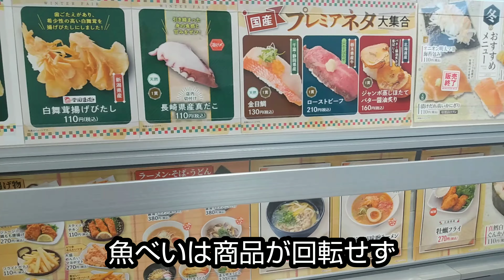【魚べい】回転寿司何皿食べられる？【大食い】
魚べい回転寿司大食い何皿食べられる？